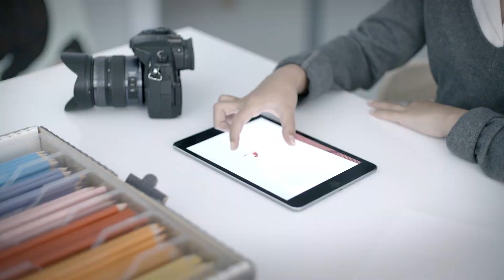TBS Warsaw The art of learning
Learning from each other and from the historical environment